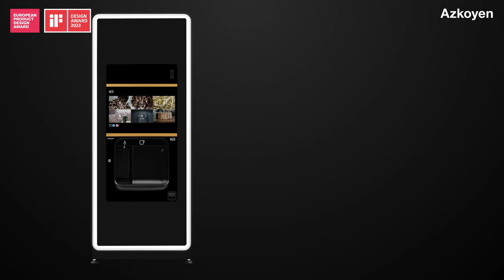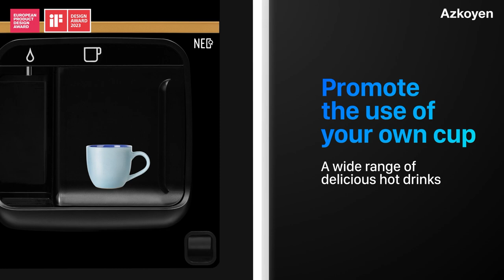NEO Q Coffee Machine and Water Fountain